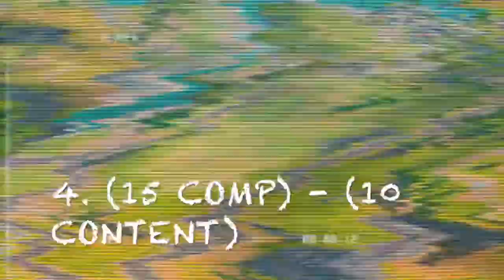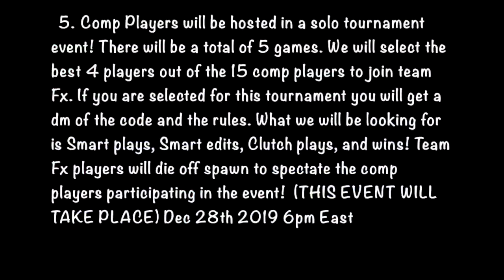Team Fx Academy! Join Team Fx! *NEW* Fortnite Team!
TEAM FX ACADEMY ENTRY
Thank your interest in Fx, Good luck with your submissions

  1. Must have twitter and Instagram so we can contact you if you are chosen

  2. Must be active on all socials including Instagram Twitter and especially Youtube or twitch

  3. Must be following Team Fx on all socials (Youtube, Twitter, Instagram) so you get notified about what is going on with the academy.

  4. We will Choose 15 Comp players and Choose 10 Content creators to compete in the academy.

5. Comp Players will be hosted in a solo tournament event! There will be a total of 5 games. We will select the best 4 players out of the 15 comp players to join team Fx. If you are selected for this tournament you will get a dm of the code and the rules. What we will be looking for is Smart plays, Smart edits, Clutch plays, and wins! Team Fx players will die off spawn to spectate the comp players participating in the event!  (THIS EVENT WILL TAKE PLACE) Dec 28th 2019 6pm East
6. Comp players may not give out the code to anyone or stream the tournament if so you will not be selected in to the team!
7. Content Creators Show us your work! Are you a streamer? Are you a creative warrior? Show us your best content and post a video on why you should be in team Fx. Video must be done by Dec 27th 2019.

Use Fxggs in all submissions

ANY QUESTIONS DM: @zecsrr ON *TWITTER*

* Required